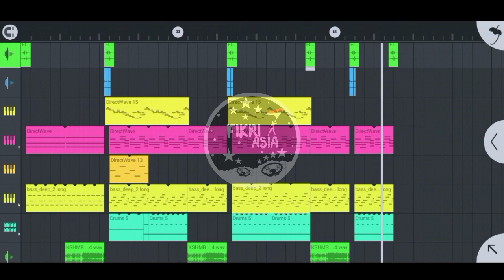DJ OLD SIUL X KAWENI MERRY FULL BEAT ~ Fikri Asia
dj siul
dj kaweni merry
dj viral
dj terbaru
dj old